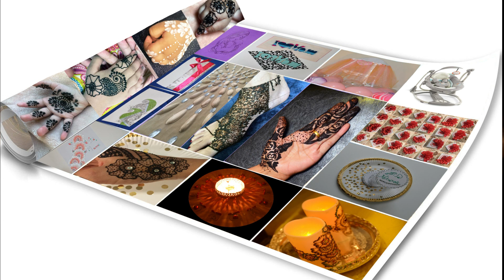how to make a chandelier out of champagne flutes